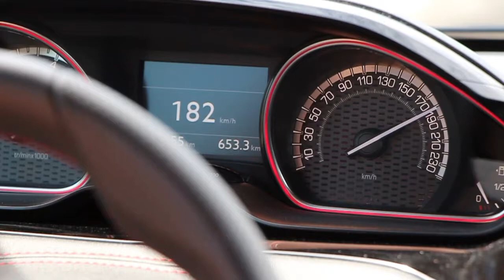Peugeot 208 GTi with Speed-Buster Chiptuning-Box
Mit einem Dreifach-Triumph in der Klasse SP2T endete das 24h-Rennen für Peugeot. Angeführt vom Fahrerquartett Christiaan Frankenhout (NL), Johnny Niederhauser (CH), Vincent Radermecker (B) und Giacomo Ricci (I) gelang dem neuen Peugeot 208 GTi Peugeot Sport eine erfolgreiche Premiere bei einer der schwierigsten Auflagen des Eifelmarathons. (Quelle

Wir haben den kleinen Franzosen zusätzlich mit unserer Multikanal Chiptuning-Box ausgestattet und individuell abgestimmt. Das Ergebnis kann sich sehen lassen. 237 PS (Serie 200 PS) bei einem für den kleinen Franzosen bärenstark wirkenden Drehmoment von 348 Nm (Serie 275 Nm).

Wir sind deutscher Herstellen von Multikanal-Chiptuning Boxen und Gaspedal-Tuning mit mehr als 12-jähriger Erfahrung.
Sollte Sie Fragen zu unseren Produkten haben, stehen wir Ihnen auch gerne tel. unter 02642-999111 zur Verfügung.